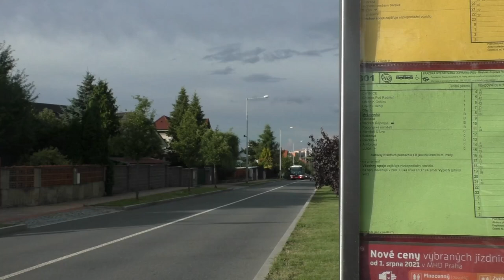Mrákovská | RECENZE ZASTÁVKY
Okraj Prahy směrem na Ořech se pyšní první příměstskou linkou integrovanou do PID... Samotná okrajová zastávka pak z jedné strany nenabízí vůbec nic, kdežto z druhé řeporyjskou vilovou zástavbu.